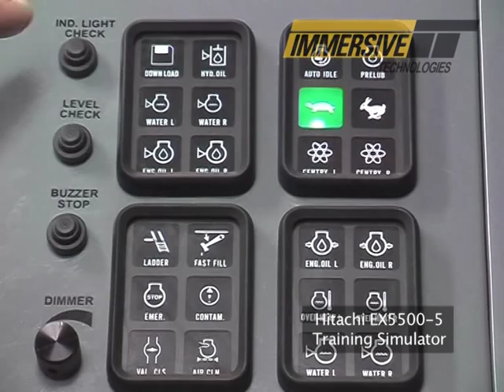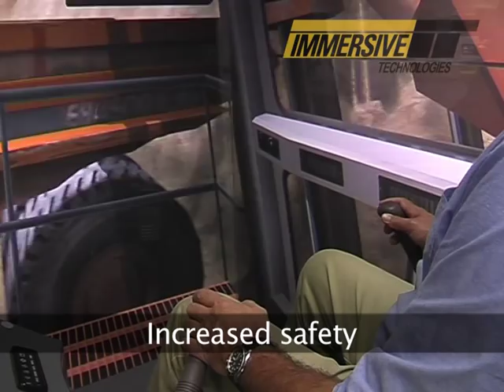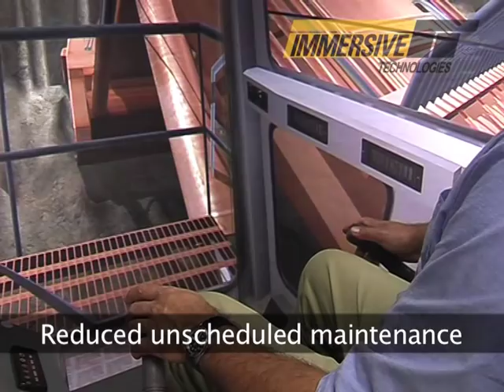Training simulator for the Hitachi EX5500-5 mining shovel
Immersive Technologies' Advanced Equipment Simulator for the Hitachi EX5500-5 Shovel. This training simulator utilizes real Hitachi controls and instrumentation and was developed with proprietary technical information from Hitachi.